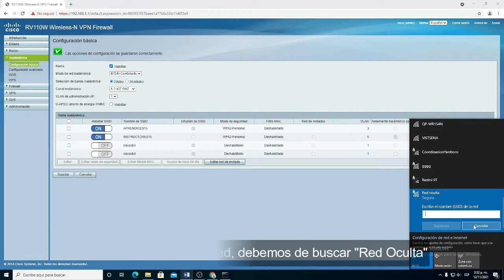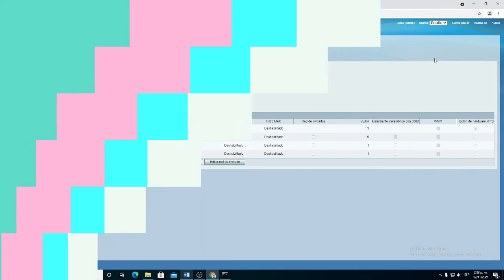Cómo ocultar una red WI FI en router Cisco RV110W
Que tal Gestores de redes, este es un pequeño video de la serie "Cómo configurar un router cisco RV110W" donde observaremos cuales son los pasos a seguir para poder Ocultar nuestra red WI-FI, esto con finen de seguridad de nuestra red. Deseleccionar la opción "Difusión de SSID" Permite que dispositivos no deseados accedan a tu red.

Espero que les sea de gran ayuda, adios.

Si te interesa saber más sobre la configuración de este modelo de router, te recomiendo que continúes viendo la lista de reproducción.